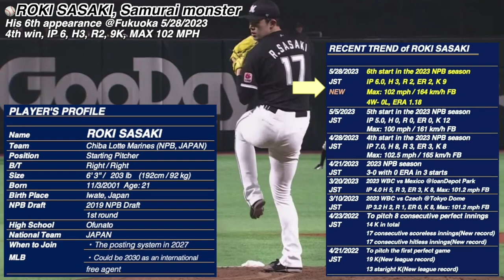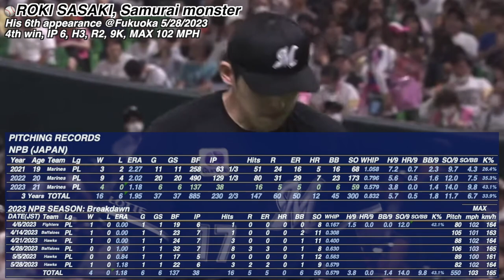[Samurai Phenom]Roki Sasaki: 9 K with only a fasball & splitter: His 6th appearance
Previous videos about Roki Sasaki:
[Japanese Sensation]